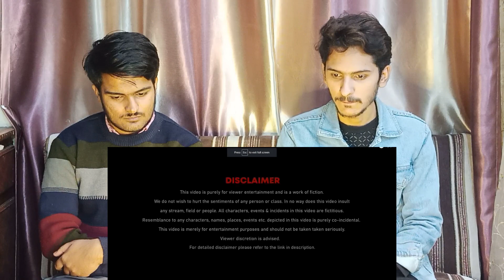Pakistani reacts to Carry Minati roasting Pakistani Ghost Hunters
In this video, we are reacting to Carryminati roasting Pakistani Ghost Hunters.

All the clips used in this video are for reaction purpose only and is not owned by me.